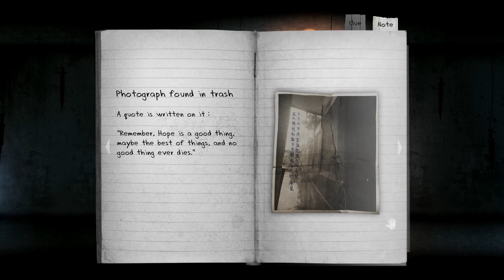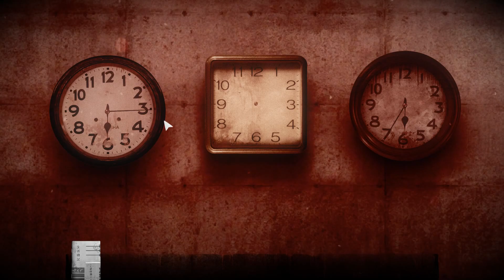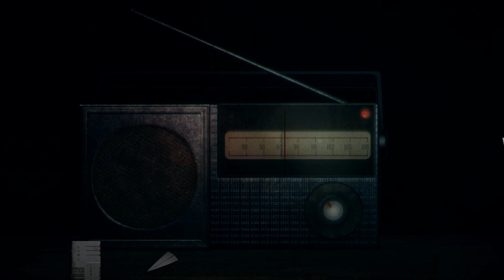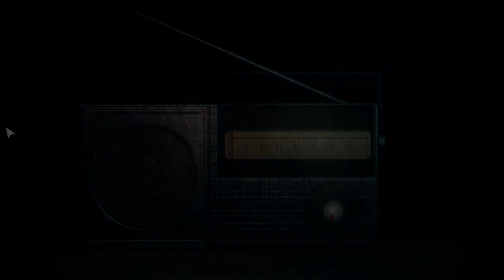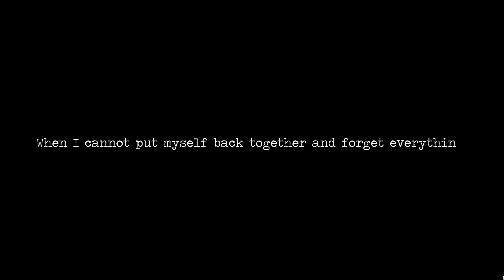Napalm Plays: Detention (PC)[Part 4] - The Counselor [1080p60fps]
Ray here has been involved in some naughty stuff.